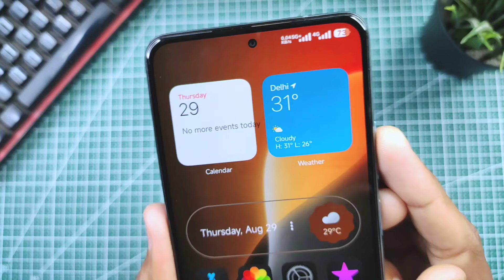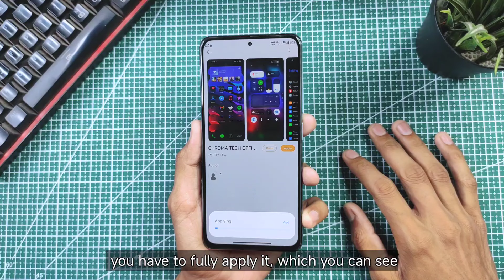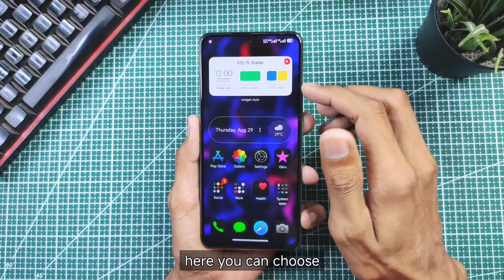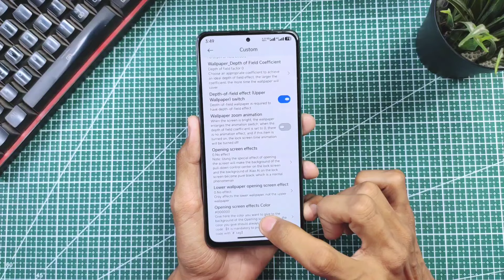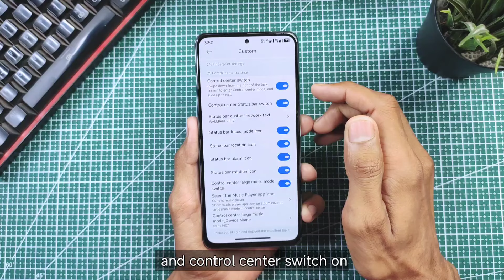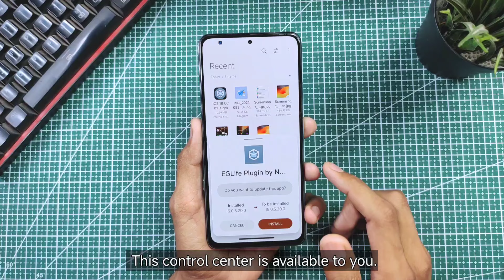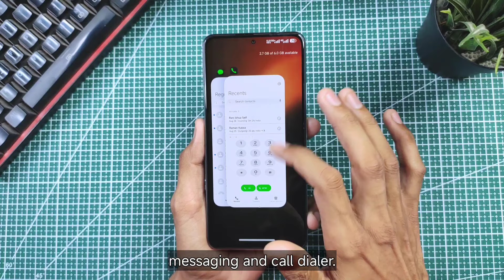Most Awaited Dark iOS 18 Theme for Xiaomi, Redmi, & POCO Devices ✅ HyperOS Convert to iOS 18 ✨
hyperos 2.0 update and features
hyperos 2.0 launcher
hyperos 2.0 control centre
hyperos battery drain problem
hyperos lag issue
best ios theme for hyperos
hyperos ios theme
best theme for hyperos
hyperos theme
xiaomi hyperos theme
hyperos
xiaomi hyperos
theme
poco x6 pro hyperos update
poco x6 pro hyperos 2.0 update
redmi note 13 pro hyperos 2.0 update
Xiaomi HyperOS
chroma tech
Hyper Os
Features